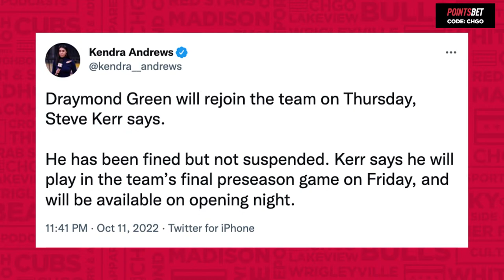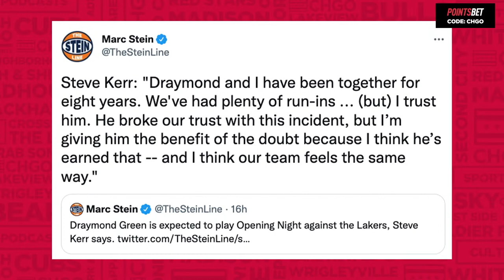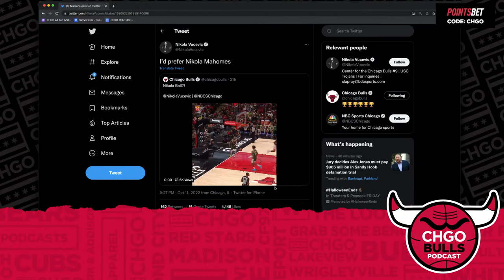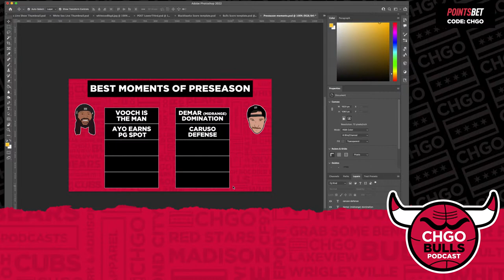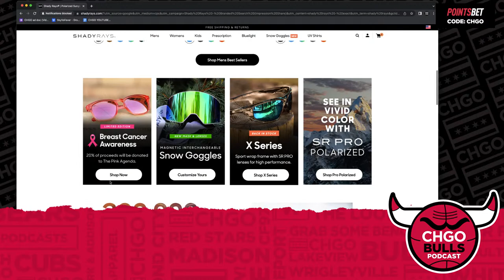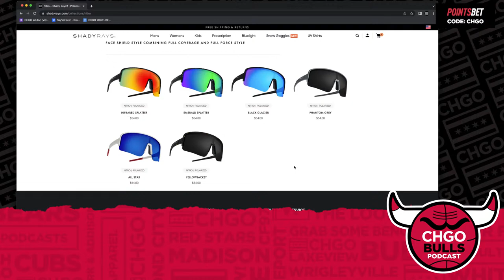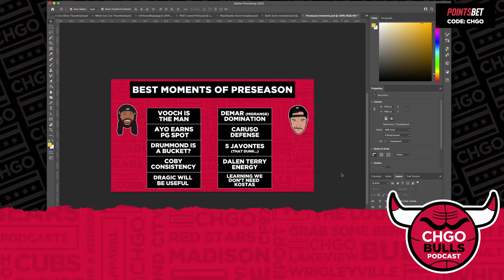Nikola Vucevic BALLING and the 10 best things we saw in Preseason | CHGO Bulls Podcast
The CHGO Bulls crew reviews the preseason action by ranking the ten best things they saw in the team’s four warm-up games. Matt and Big Dave highlight the strong play of Nikola Vucevic, a still-dominant DeMar DeRozan and the team’s impressive transition offense. Plus, the guys discuss the lenient penalty given to Draymond Green for his in-practice fight with Warriors teammate Jordan Poole.